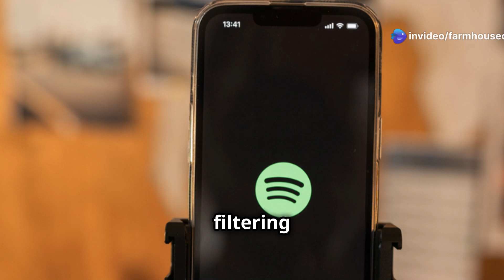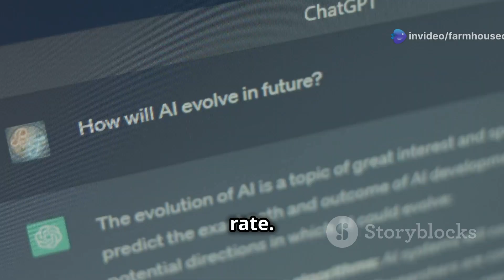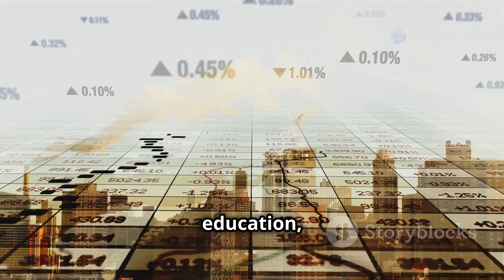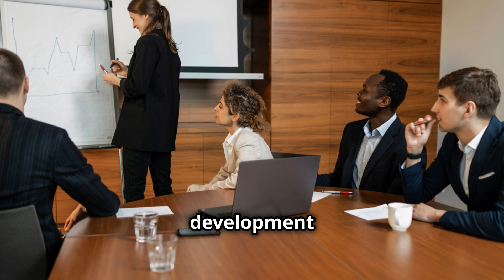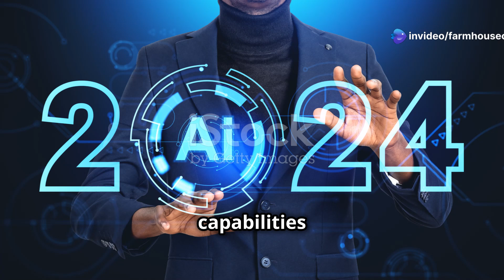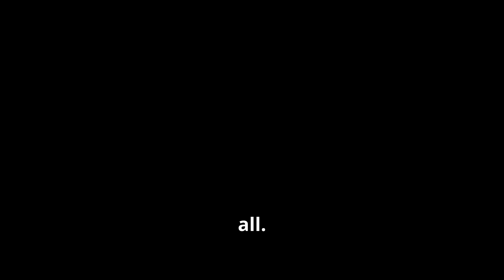2 MIN AGO: Sam Altman CONFIRMS AGI Will Be Here by 2025!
In this groundbreaking video, we delve into Sam Altman's recent confirmation that Artificial General Intelligence (AGI) will be realized by 2025! Discover the implications of this monumental shift in technology and how it could reshape our world. We’ll explore key insights from Altman and what AGI means for industries, innovation, and the future of humanity.

Set against a captivating Cyberpunk backdrop, our video features a clear male narration and clean subtitles to enhance your viewing experience. Join us as we break down this vital information and discuss what it means for you!

OUTLINE:

00:00:00 A Bold Prediction
00:00:41 Demystifying AGI
00:02:32 Why Altman Believes
00:03:24 A Glimpse into the Future
00:04:07 The Promise of AGI
00:04:57 The Shadows of AGI
00:07:34 Experts Respond to Altman
00:08:20 Steering the Course of AGI
00:10:12 Our Collective Responsibility